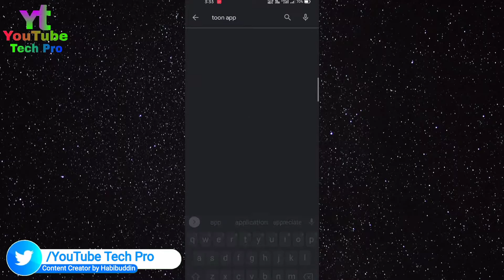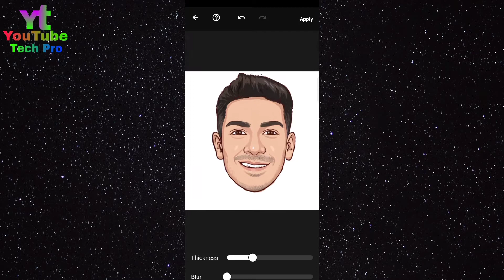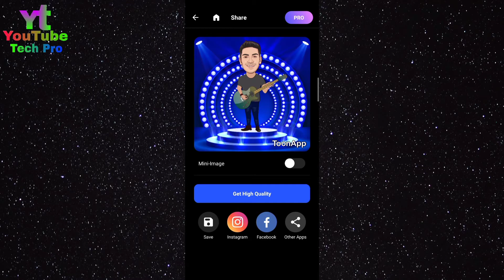Top Cartoon photo editing tricks 2021 | Viral cartoon Photo Editing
Top Cartoon photo editing tricks 2021 |
Viral cartoon Photo Editing | Cartoon | Toon App

Welcome To.
YouTube TecH Pro Channel.
If you want to be success. Make your own life.
আপনাকে এক ধাপ এগিয়ে নিয়ে যাওয়াই YouTube TecH Pro এর উদ্দেশ্য!!!
              🌐 Social Media 🌐

               ➡এই চ্যালেনটি⬅
                __An educational & Social Sensible Channel.
                                                                  ⏩Qualification⏪
                                                                  (1) Promoting Skills On CIT/IT
                                                                  (2) Career Skills Development
                                                                  (3) Basic Knowledge
📺 Click the show links and enjoy watching the videos.

Channel keywords.
▶️ YouTube Tech Pro
▶️ YouTubeTechPro
▶️ YouTube Pro Tech
▶️ Tech YouTube Pro
▶️ YTP
▶️ Tech Pro YouTube
▶️ ইউটিউব টেক প্রো
▶️ ইউটুব টেক প্রো
▶️ ইউটিউব ট্যাগ পড়ো
▶️ ইউটুব ট্যাগ পড়ো
▶️ টেক ইউটিউব পড়ো
▶️ টেক ইউটিউব প্রো
▶️ টেক পড়ো ইউটিউব
▶️ ইউটিউবটেকপ্রো
▶️ ইউটিউবট্যাগপড়ো
▶️ Habibuddin Gazi
▶️ Habibuddin
▶️ HabibuddinGazi
▶️ হাবিবুদ্দিন গাজী
▶️ হাবিবুদ্দিন
▶️ হাবিবুদ্দিনগাজী

1. Top Cartoon photo editing tricks 2021
2. Viral cartoon Photo Editing
3. Cartoon
4. Toon App
5. Toon App cartoon Photo Editing
6. Toon App editing tricks
7. Cartoon Photo Editing tricks
8. Cartoon picture Editing
9. Viral photo editing tricks
10. Viral photo editing Tutorial
11. Viral photo editing Tutorial 2021
12. New cartoon Photo Editing tricks
13. Picture Editing tricks
40. Top editing tricks
41. Top Cartoon photo editing tricks
42. Smart photo editing
43. PicsArt Cartoon Vector Art Editing
44.  PicsArt Cartoon Photo Editing in Hindi
45.  PicsArt Cartoon Photo Editing Tutorial
46.  Toon Face Editing App
47. Instagram Viral Photo Editing 2021
48.  New Instagram Viral Photo Editing
49.  Cartoon Photo Editing 2021
50. Cartoon Photo Editing Tutorial in Hindi
51.  Cartoon Photo Editing Tutorial
52.  Instagram Viral Cartoon Photo Editing
53.  Instagram Viral Photo Editing
54. Instagram Viral Cartoon Editing
55. best photo editing apps
56. picsart photo editing
57. photo editing tutorial
58.  picsart photo editing tutorial
59.  Cartoon photo editing
60.  Miniature photo editing tutorial
61.  PicsArt photo editing
62.  instagram trending photo editing
63.  trending instagram photo editing
64. how to create caricature images
65.  trending cartoon photo editing
66.  ToonApp
67.  whatsapp dp trending cartoon photo editing
68.  Bangla tutorial
69.  instagram
70.  PicsArt
71. PicsArt protait cartoon Photo Editing tutorial 2021
72. PicsArt vector photo editing
73. Vector Art Portrait Editing
74.  Portrait Image Editing
75. PicsArt Tutorial 2021
76.  portrait image editing in photoshop
77.  PicsArt Editing
78.  easy cartoon photo editing
79. vector photograph
80. vector image photography
81.  cartoon editing mobile app
82. cartoon editing apps
83. cartoon editing apps free
84.  cartoon editing apps for android
85. Best Photo Editing 2021
86. Cartoon Hair Editing
87.  Hair
88. Editing

Habibuddin Gazi

Thanks for watching... Please hit the like button and share this video... It really motivates me to make awesome stuff for you... Follow on the all social media for all the latest updates... @YouTubeTechPro